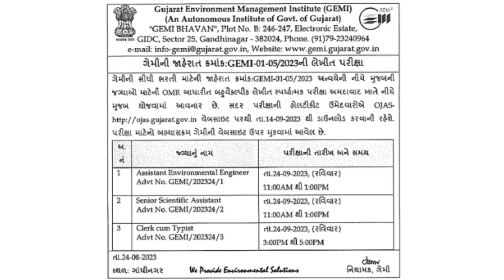GEMI - કોલલેટર અપડેટ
આ વિડીયોમાં Gujarat Environment management Institute એટલે કે ગેમી આવેલ ભરતીની પ્રિલિમીનરી એક્ઝામના કોલલેટર વિશે જાણકારી આપેલ છે